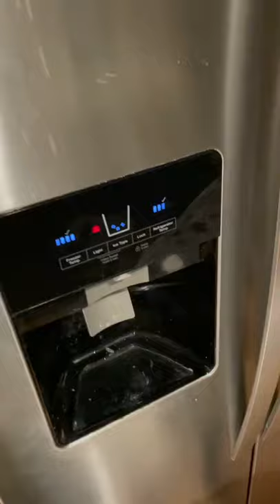Great Dane helping himself to the ice maker